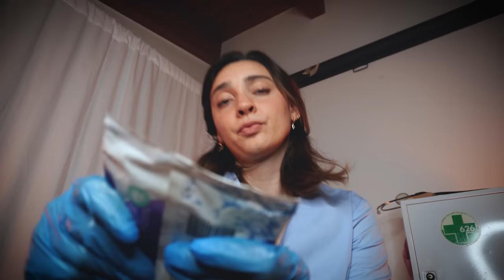POV: Infermiera Dolce Ti Visita di Notte 😴🌙ASMR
sleepaid Triggers you will find: whispering, asmr pov, asmr infermiera, asmr nurse roleplay, night nurse, personal attention, asmr rilassante, video per dormire

🥳VIDEO ASMR OGNI LUNEDì E GIOVEDì ALLE 19:30🥳

🌈👉🏻Podcast Spotify: Rilassati con Chiara ASMR!

Capitoli:
00:00 anteprima
01:09 ti faccio domande e prendo appunti
4:24 latex gloves
4:58 ti misuro la temperatura
7:58 pillole e pastina
12:20 ti porto un cuscino
13:37 ti misuro la pressione e ti ascolto i battiti
16:46 ti disinfetto la ferita
27:59 gocce, burrocacao e crema mani
36:44 consigli di lettura e Tapping

Se acquisti qualcosa da questo link aiuterai concretamente il canale a costo zero, quindi grazie ❤️ teiera